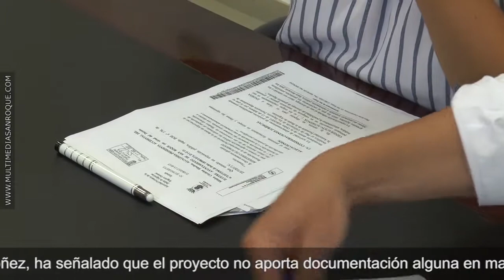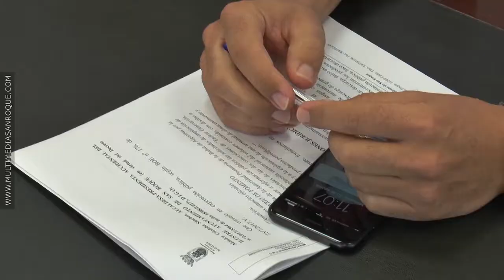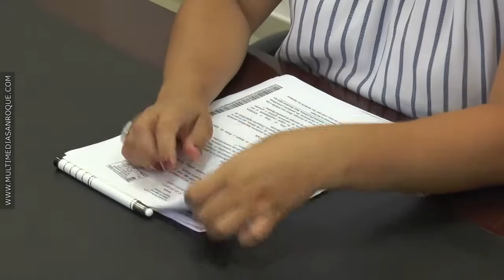ALEGACIONES AL PROYECTO ENDESA 23 AGOSTO 2017